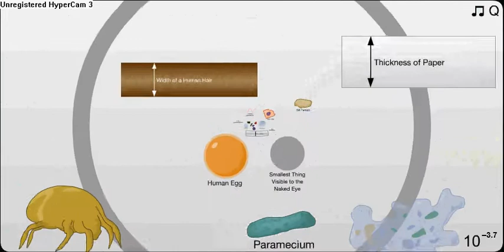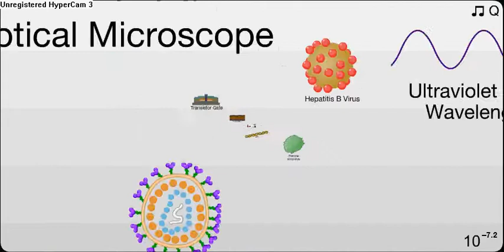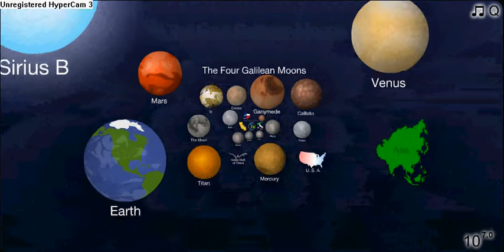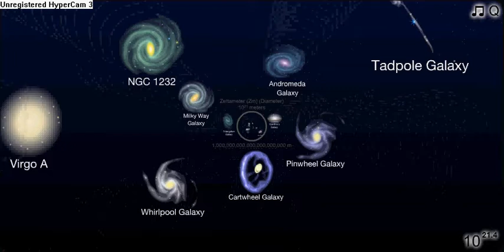Scale of The Universe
This is a scale of The Universe! From the smallest object to the biggest thing in the observable Universe!
I did not make this, I just filmed it :3 Here is the link if you want to look at it! :)